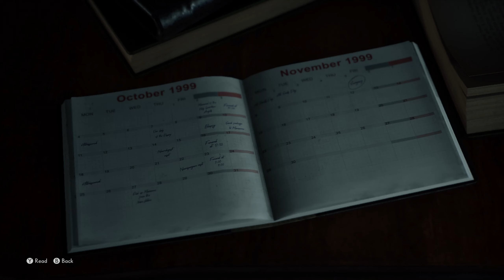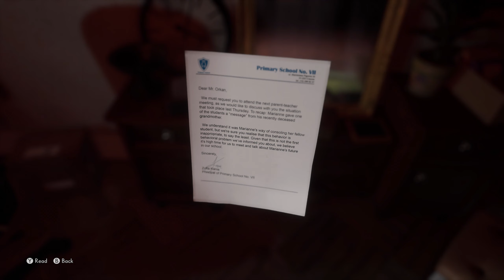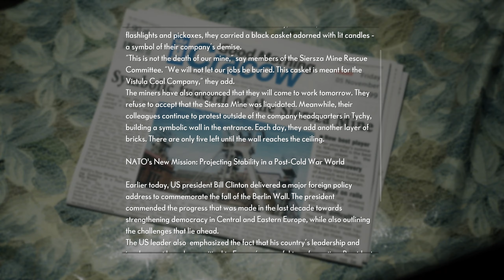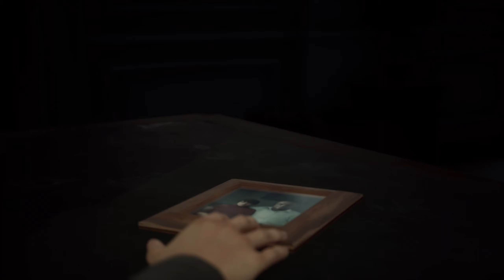The Medium Playthrough (PC Psychological Horror Gameplay) | Part 1: Living in Dual Realities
Developed by Blooper Team, the creators of Layers of Dark and Observer. In this Psychological Horror Thriller, The Medium, discover a dark mystery only a medium can solve. Travel to an abandoned communist resort and use your unique psychic abilities to uncover its deeply disturbing secrets, solve dual-reality puzzles, survive encounters with sinister spirits, and explore two realities at the same time.

All copyrights belong to Bloober Team